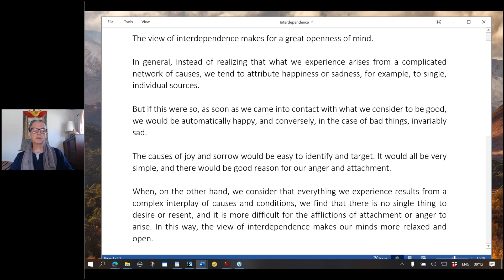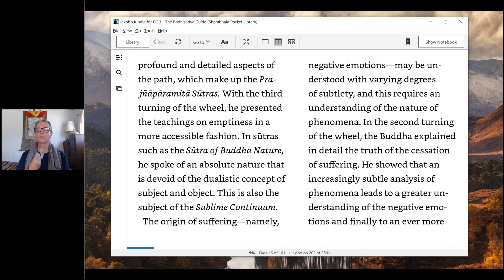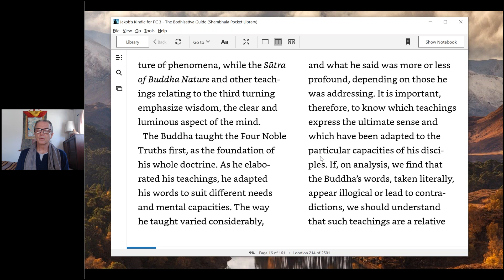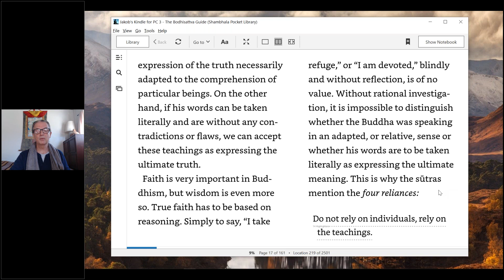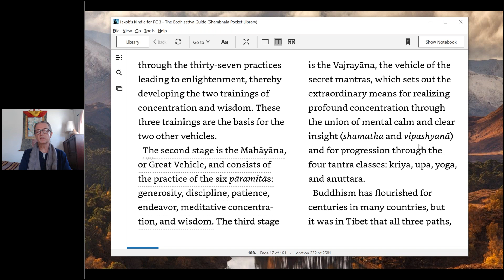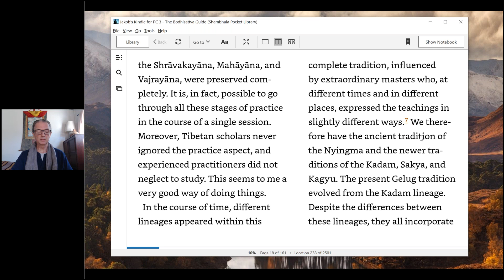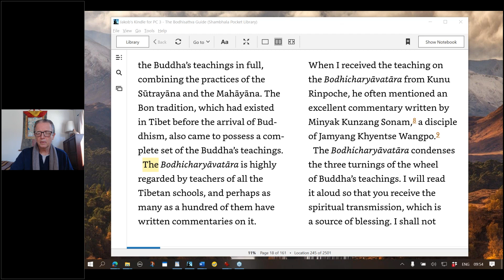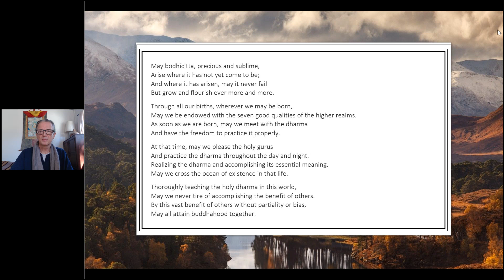Part 2 - Buddhist studies with Jakob Leschly: The Bodhisattva Guide by H.H. the Dalai Lama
For those wishing to cultivate the greatness of the Mahayana spirit. H.H. the Dalai Lama’s pithy teachings on some of the essential verses from the Way of the Bodhisattva. Previously published as A Flash of Lightning in the Dark of Night and For the Benefit of All Beings.